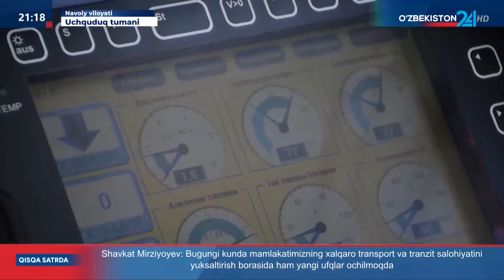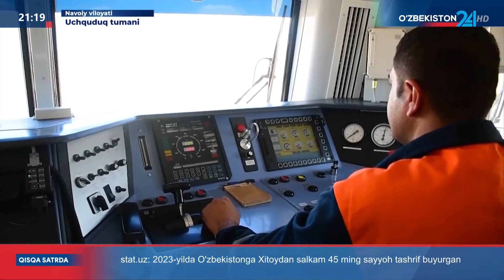Temir yo‘l tizimidagi islohotlar